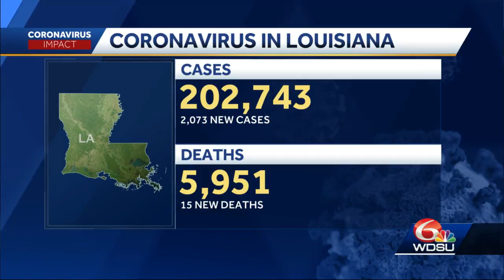COVID-19 Thursday data